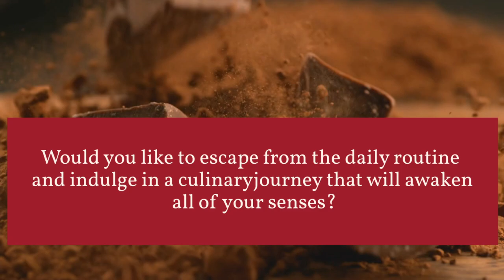Culinary Adventure for Mother & Daughter / Join us in Portugal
Finally is here! I have been working really hard to create something special and can't wait for teaching you in my favourite place in Portugal @quintadomirante.douro
Are you ready to embark on a culinary adventure of a lifetime? Join us in the beautiful Douro Valley, Portugal for a mother and daughter retreat that will take you on a journey of delicious discoveries. We'll explore the nature, learn chocolate making, baking and indulge in the mouth-watering plant based cuisine. You'll have the chance to connect with like-minded individuals and create unforgettable memories with your loved one. Come along and join us on this unforgettable culinary journey! Book your spot now.

Have you ever dreamed of embarking on a culinary adventure with your mother/daughter?
Do you want to strengthen your bond and create unforgettable memories while learning new cooking techniques of plant based baking and chocolate making?
Are you tired of ordinary vacation trips and looking for a unique experience that you and your mother/daughter will cherish forever?
Would you like to escape from the daily routine and indulge in a culinary journey that will awaken all of your senses?
Are you excited to meet other mother-daughter pairs who share your passion for food and travel and forge lifelong friendships?
Do you want to relax and recharge in stunning location while learning to make delicious food ?
Are you looking for an adventure that will challenge you to step outside your comfort zone and try new things?
Do you want to learn from me tips and tricks of making the best healthy chocolate from scratch and more?
Are you ready to embark on a once-in-a-lifetime journey that will nourish your soul and create memories that you will treasure for years to come?